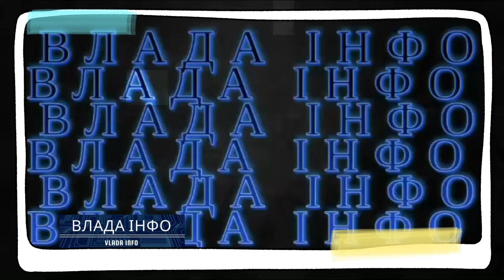ПОТУЖНИЙ КРОК! ПОВЕРНЕННЯ 4 ОБЛАСТЕЙ! ПАТРУШЕВ ПЕРЕДАЄ ЯДЕРНІ БОЄГОЛОВКИ УКРАЇНІ!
ЯК ПОВІДОМЛЯЄ ТЕЛЕГРАМ КАНАЛ ТОПОР В ДЕРЖАВІ ПАТРУШЕВ ПЕРЕДАЄ ЯДЕРНІ ГОЛОВКИ!